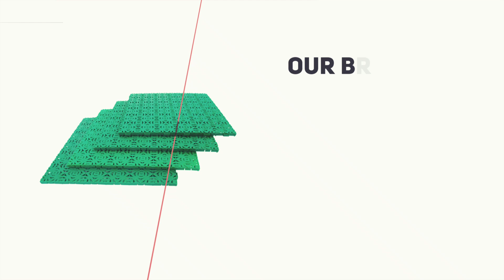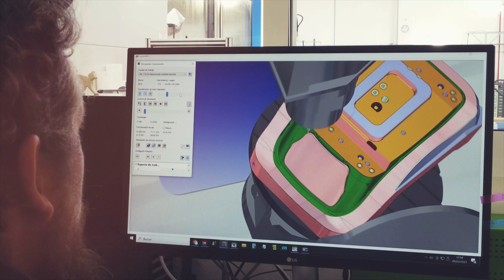ITM · Vídeo corporativo de Industrias Tomás Morcillo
Presentación de la empresa ITM - Industrias Tomás Morcillo.

Ponemos a tu disposición nuestra amplia experiencia en la fabricación de productos de plástico, y te ofrecemos nuestros servicios de matricería e inyección para convertir tus ideas en productos reales.

Somos expertos en la fabricación de soluciones de equipamiento comercial. Además, fabricamos recipientes de plástico para el transporte de productos en circuitos cerrados de distribución y producimos una amplia gama de productos destinados al sector de la construcción.